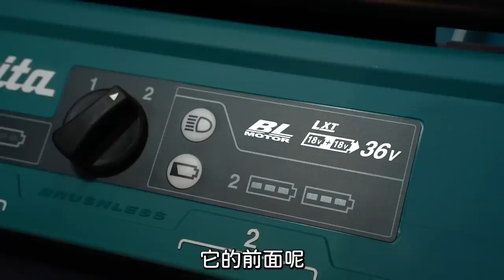美津濃防護鞋 工地電風扇 日本變色杯 男子漢禮物精選EP1【超認真少年】makita , mizuno , VORNADO ,94monster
2023工業潮流物精選，近期愛用工具

看完想買？花80元加入超認真會員，取得「剪刀」&「變色杯」頻道會員獨家團購連結
隨便買都比80元划算！

🔸團購期間：4/27~5/11
🔸團購方式：加入頻道會員➡ 點擊會員影片 ➡掃描QR code
🔸產品：
『愛森諾剪刀』
1.愛森諾多功能萬用剪刀
2.愛森諾「不沾」事務剪
3.8＂重工暴龍剪

『新越金網變色杯』
1.櫻花 2.繡球花 3.楓葉 4.山茶花 5.煙火

🔸本集使用：VORNADO 循環扇 EXO5-TW多變工業風空氣循環機、mizuno 防護鞋、X23奧丁之聲 - 戶外音響、愛森諾剪刀、牧田搬運車、新越金網變色杯
🔸特別感謝：老協珍

00:00-00:32 精彩預告
00:32-1:05 開場
1:05-4:35 VORNADO 循環扇 EXO5-TW多變工業風空氣循環機
4:35-7:46 mizuno 防護鞋
7:46-10:47 牧田搬運車
10:47-13:47 X23奧丁之聲 - 戶外音響
13:47-14:50 老協珍
14:50-20:38 愛森諾剪刀
20:38-21:09 歡迎加入會員
21:09-22:42 新越金網變色杯
22:42-23:25 結尾